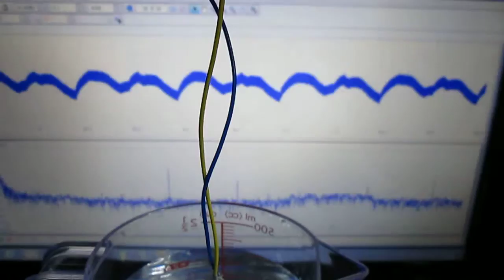超音波‹基礎・応用›実験 Ultrasonic-labo